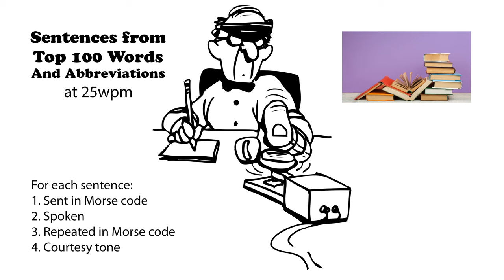Sentences from Top 100 Words and Abbreviations 25wpm